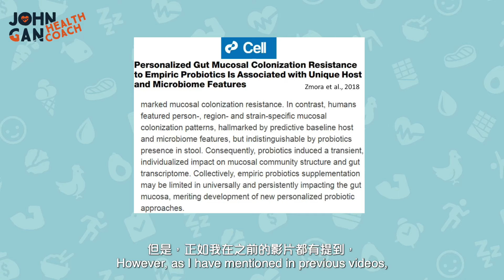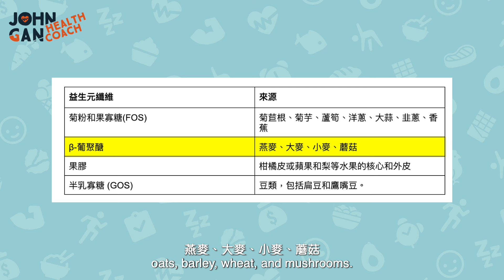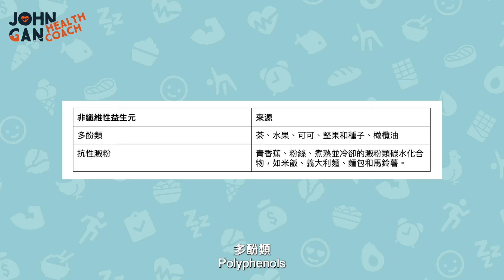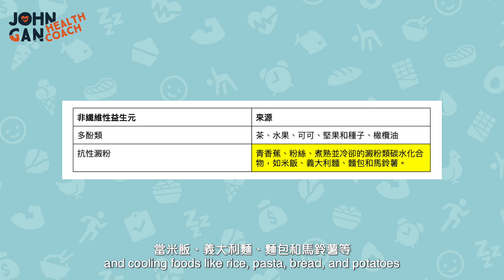益生元101：提升腸道健康 《連菌結擋#7》Understanding Prebiotics for a Healthy Gut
⭐️《穩控血糖》

了解益生元在維持健康腸道微生物組的重要角色！在本影片中，我們深入研究益生元如何作為腸道細菌的食物，刺激它們的生長並增加它們的多樣性。了解益生元的力量，促進腸道健康！

Discover the essential role of prebiotics in maintaining a healthy gut microbiome! In this video, we delve into how prebiotics act as food for our gut bacteria, stimulating their growth and increasing their diversity. Boost your gut health by understanding the power of prebiotics!

吃益生菌有沒有副作用？| 益生菌可能會導致腸缺血症😱 | 益生菌研究出現發表偏見？《連菌結擋#6》The problem with probiotics

📖章節 Chapters
0:00 益生元和益生菌的分別 Difference between pro- and prebiotics
1:00 益生元是纖維嗎？Are prebiotics fiber?
1:18 纖維的分類 Classification of fibers
2:14 纖維性益生元 Prebiotics fibers
3:42 非纖維性益生元 Non-fiber prebiotics
5:31 關益生菌的爭議 Controversy over probiotics